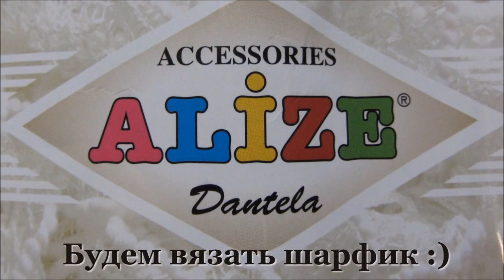Шарф из ленточной пряжи / ленточная пряжа Alize dantela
По многочисленным запросам показываю как вяжется шарфик, который так всем понравился! На Анюте (Estonianna) вы видели розовый, по этому я покажу вам другие цвета. У нас в магазинах для вязания нитки Dantela есть всех оттенков, на любой вкус :) Очень надеюсь, что на видео получилось все доступно и понятно, но если будут еще вопросы - задавайте!
Удачи вам, модницы-красавицы! :)
Я вяжу такие шарфы за 1,5 - 2 часа, попробуйте быстрее!

Ваши пальчики Вверх очень мотивируют и вдохновляют!!! =))
❤ ПОД ВИДЕО ИНТЕРЕСНАЯ И ПОЛЕЗНАЯ ИНФОРМАЦИЯ ДЛЯ ВАС❤

❤ЕЩЕ ВИДЕО, КОТОРЫЕ БУДУТ ВАМ ИНТЕРЕСНЫ❤

Моя камера: Canon SX 220 HD
Монтирую видео тут: Pinnacle Studio 14 и Киностудия Windows Live